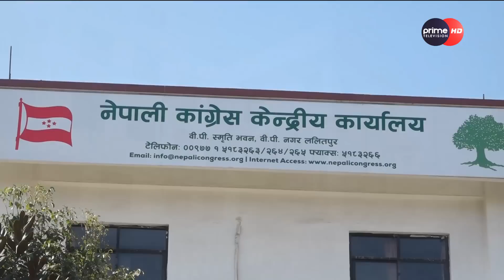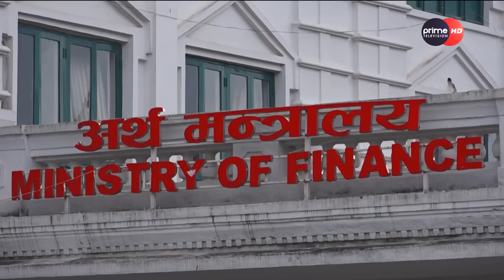PrimeHD || अर्थमन्त्री जनार्दन शर्माले राजीनामा दिनुपर्ने चौतर्फी दबाब